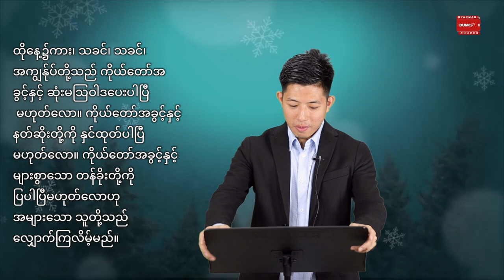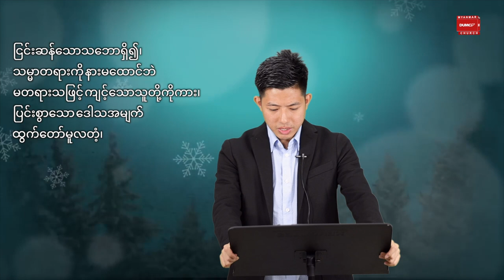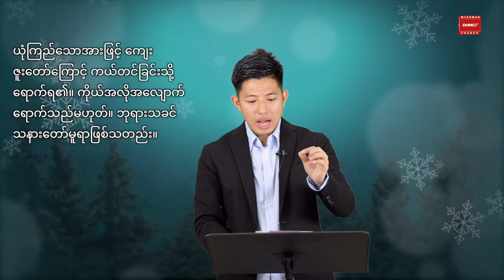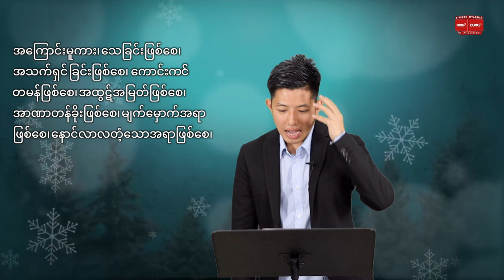ယေရှုခရစ်၌ကျွန်ပ်တို့၏ဖြစ်ခြင်း | Saya Ahkhida